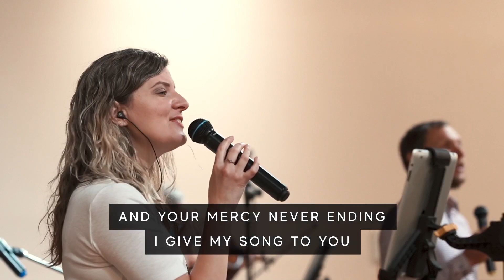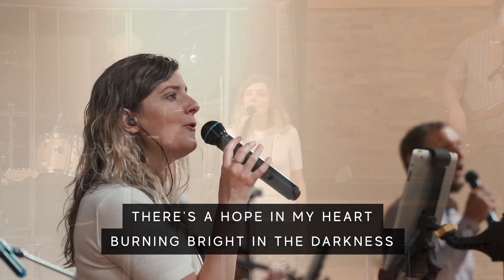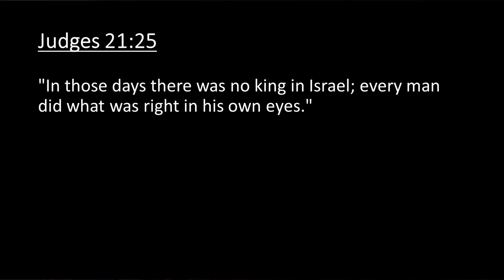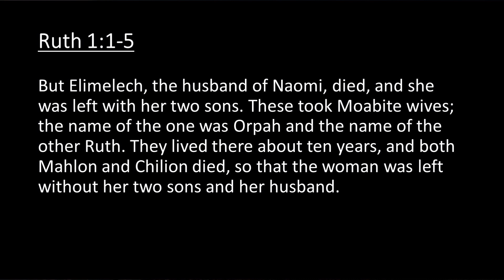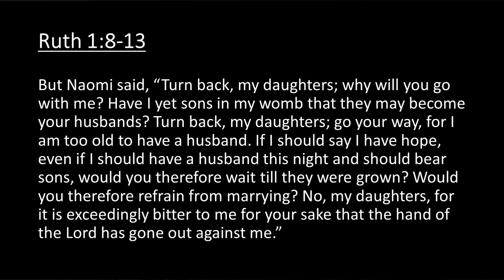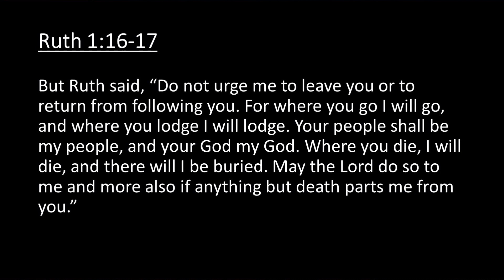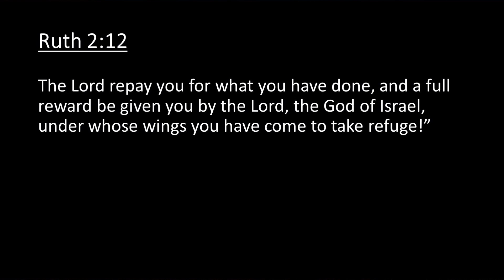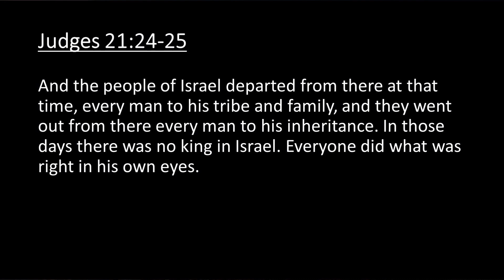A Selfless Heart - Ruth 1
Life-giving messages from God's Word